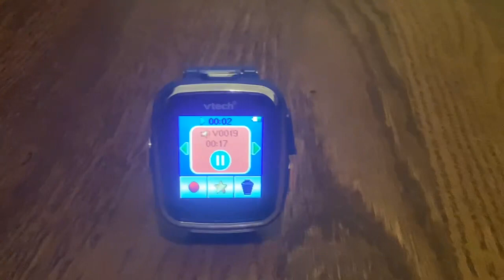VTech Kidizoom Blue Watch All Songs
1. Hey Diddle Diddle
2. Here We Go Round the Mulberry Bush
3. A tisket, A tasket
4. Bingo
5. Advanced Walmart
6. Piano Trumpet
7. Looby Loo
Can I make a scan video please?